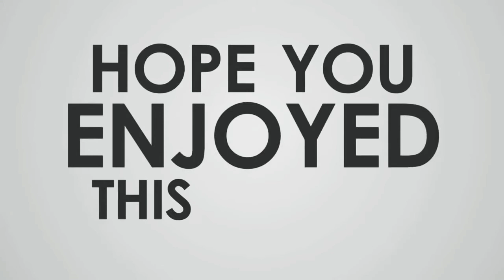NO COPYRIGHT GAMEPLAY CALL OF DUTY MOBILE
CREDIT esy dyn
Gameplay video from#ELPHAGAMERS